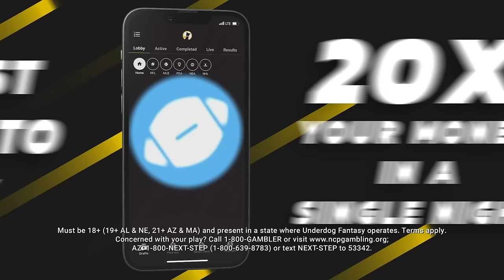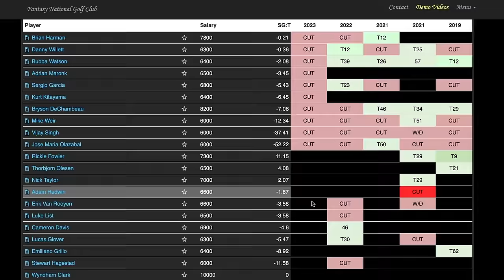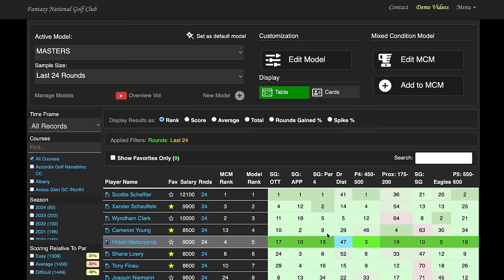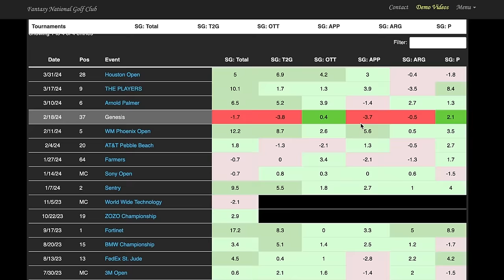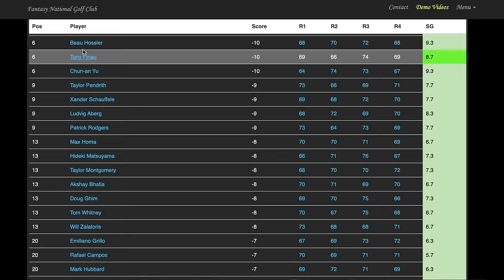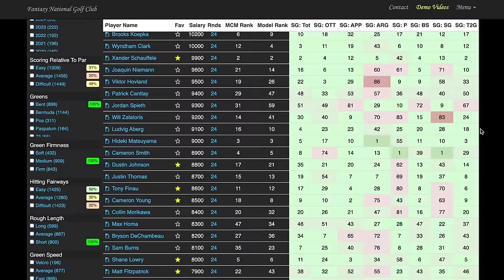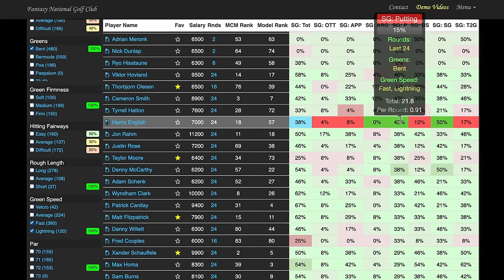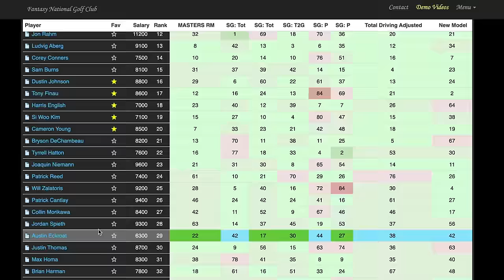2024 The Masters Picks, Research, Trends, History | The Masters Bets, Preview | DFS Golf Picks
Pat Mayo takes a deep dive into stats at Fantasy National making early 2024 The Masters Picks with a first look and research for the year’s first major.

SHOW INDEX

00:00 Quick Bets/Giveaways
1:47 Interest in Golf/TV Ratings
9:48 Course Flyover/ Field/ Trends
19:53 Course Stats/Player History
39:09  Model/Results
35:11 Mixed Conditions Model/Masters Specific Stats
1:00:47  MCM Results

MODERN MAMMALS — Go to modernmammals.com and use